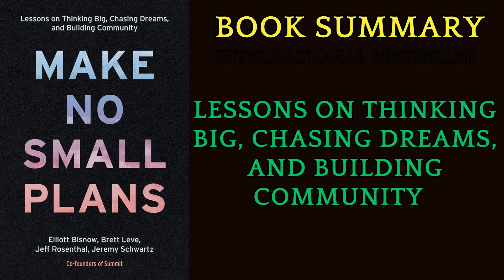Book Summary Make No Small Plans: Lessons on Thinking Big by Elliott Bisnow | AudioBook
Make No Small Plan is a compilation of interviews with successful entrepreneurs who share their advice for achieving success in business and life. The book offers practical tips and inspiration for aspiring entrepreneurs.

The authors, who are the founders of the acclaimed Summit event series and community, share the story of their unconventional journey to business success and the hard lessons they learned along the way. In 2008, with no event production experience and two college degrees between the four of them, they set out to build a global events company. They grew Summit into a global community with events all over the world, hosting luminaries including Jeff Bezos, Richard Branson, Shonda Rhimes, Brené Brown, Kendrick Lamar, and Al Gore.

In 2013, the Summit founders acquired the largest ski resort in the United States, Powder Mountain, with a dream of building a mountaintop town of the future. In “Make No Small Plans”, they reveal the triumphs, mistakes, and cornerstone lessons from their journey, which began during The Great Recession and continues through today.